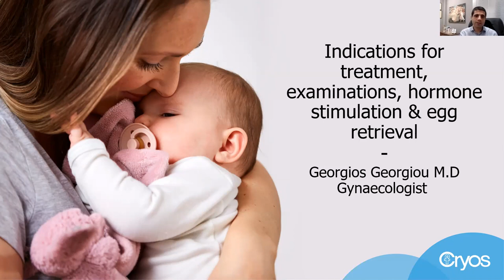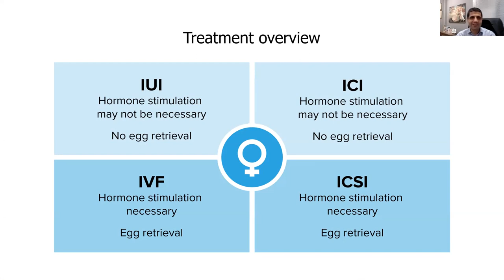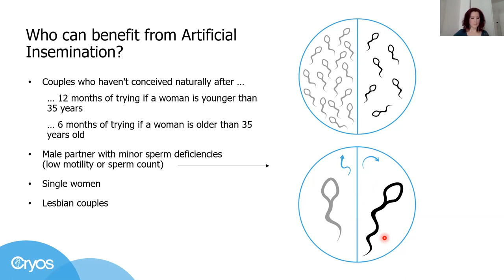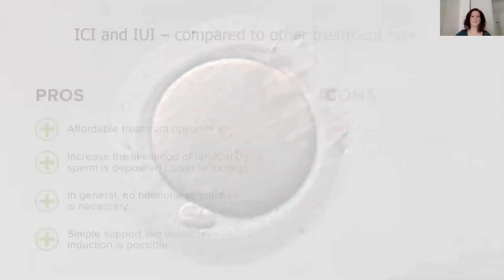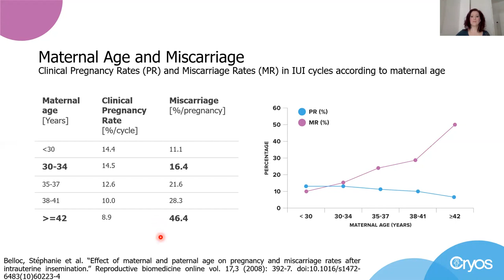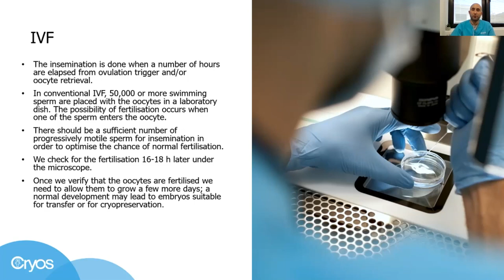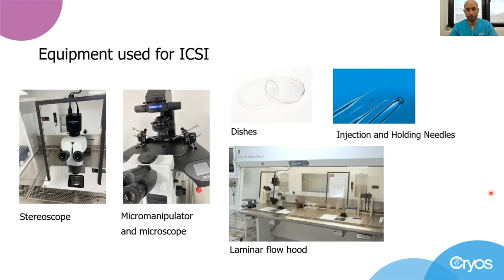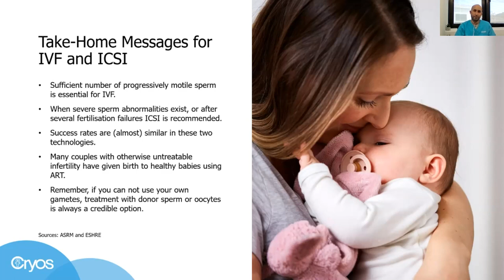2. ICI, IUI, IVF AND ICSI EXPLAINED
0:00 Introduction - Hormone stimulation and egg retrieval
0:01:15 What can cause the need for fertility treatment?
0:02:41 Tests before commencing treatment
0:03:35 Hormone stiumlation
0:04:51 Egg retrieval
0:06:02 Treatment overview

0:06:58 ICI and IUI
0:07:42 Artificial Insemination
0:07:57 ICI and IUI - what is the difference?
0:08:48 Anatomy - the female reproductive system
0:10:15 Who can benefit from Artificial Insemination?
0:11:52 When is Artificial Insemination suitable?
0:12:31 ICI and IUI - which equipment is required?
0:16:45 ICI and IUI compared to other treatment types
0:18:16 ICI and IUI - success rates
0:20:54 Maternal age and miscarriage
0:22:34 Take-home message ICI and IUI

0:23:54 IVF and ICSI
0:24:58 Assisted Reproduction Technologies
0:26:13 IVF explained
0:29:20 ICSI explained
0:34:36 FAQ on IVF and ICSI
0:37:09 Take-home messages for IVF and ICSI

In this webinar the four different fertility treatments, ICI, IUI, IVF and ICSI, will be explained. How do they differ from each other? How are they performed? What are the indications for the treatments? And much more are explained in the webinar.